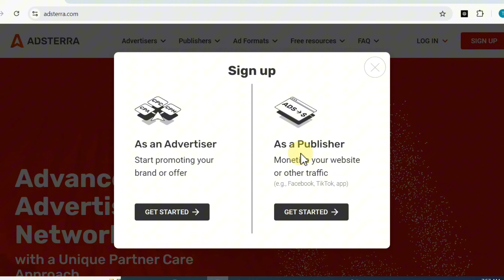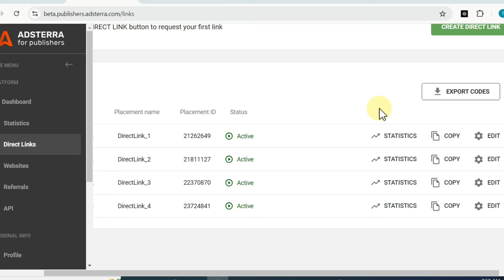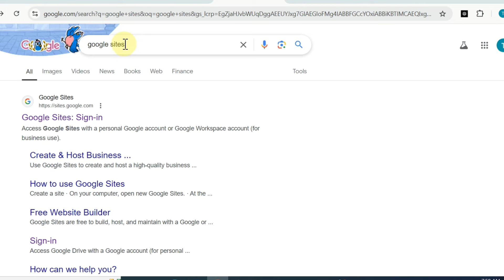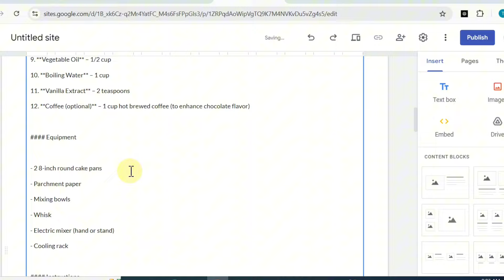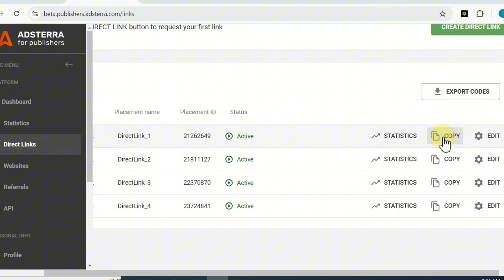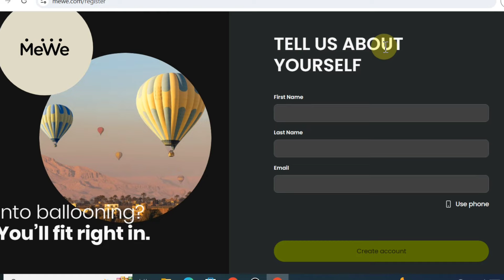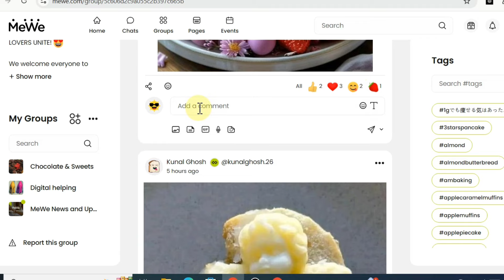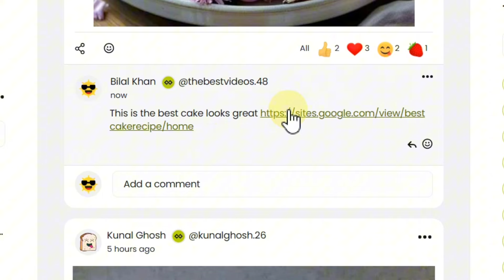Make $50 Daily | Adsterra New Method to Get Free Traffic 🔥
in this video you will learn to earn money online from Adsterra so you make passive income from home without investment.